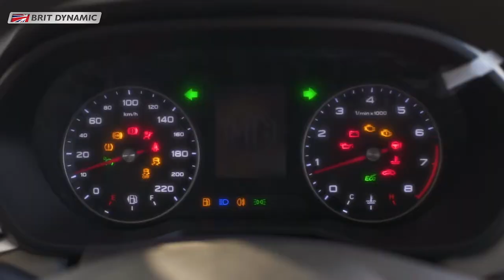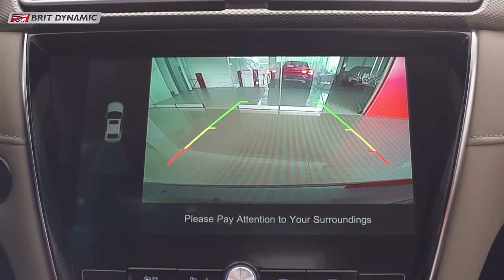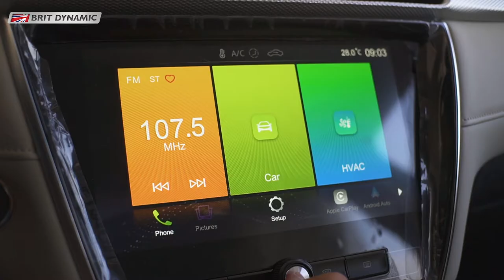MG 5 1.5L CVT Alpha: Big in Features, Big in Comfort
The MG 5 sub-compact sedan is Big in Features and Big in Comfort!
Big in Features: The MG 5 is large enough to hold a ton of features: infotainment system, enhanced driving aid, electric sunroof, plus a 1.5L engine that's both powerful and fuel-efficient.

Big in Comfort: Driven by MG's British heritage and design, the long and wide body plus ample head room of the MG 5 houses spacious interiors and generous trunk space. And because it's an MG, there's always room in your budget for this big a deal in the subcompact sedan category.

You may also visit our branch at MG Congressional, 16 Congressional Ave. cor. San Beda St., Brgy. Bahay Toro, Quezon City.